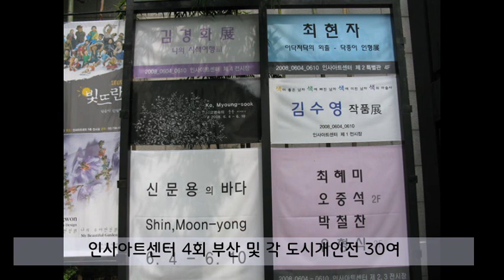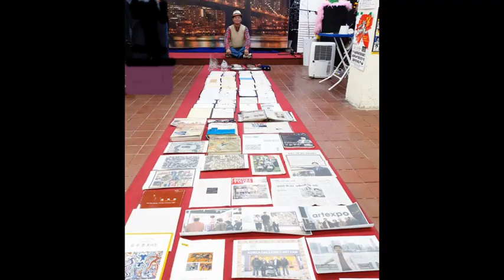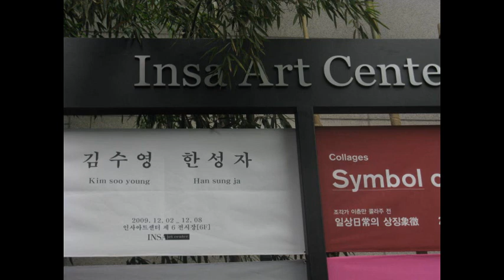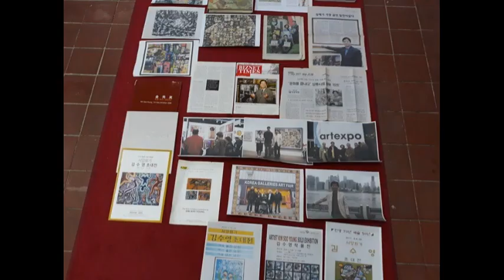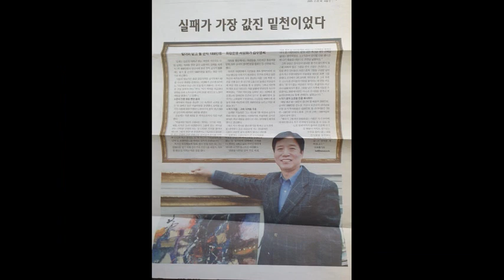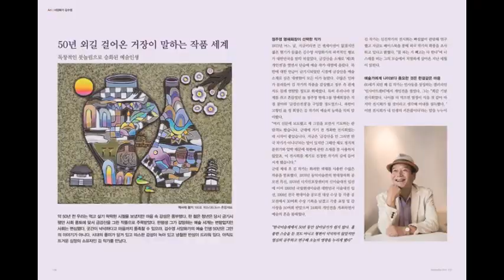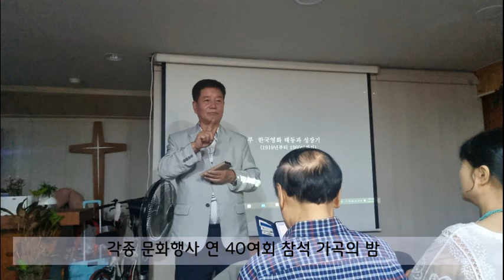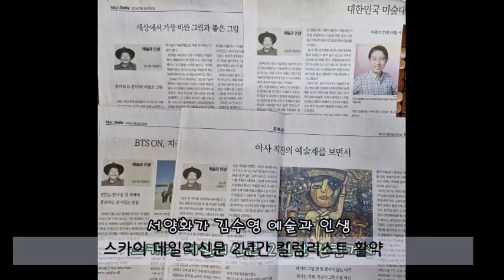서양화가 김수영 작품세계와 전시회 기록 Painter Kim so-young's works and exhibition records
인생을 아름답게 세상을 아름답게 서양화가 김수영화백의 작품기록과 전시회 이모저모 Painter Kim so-young's works and exhibition records